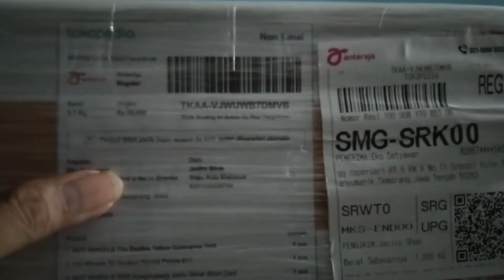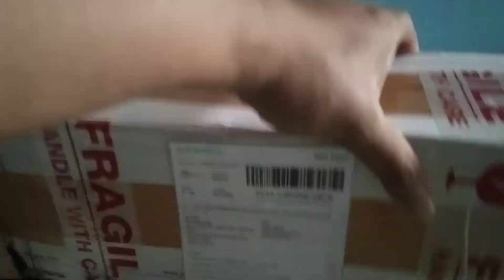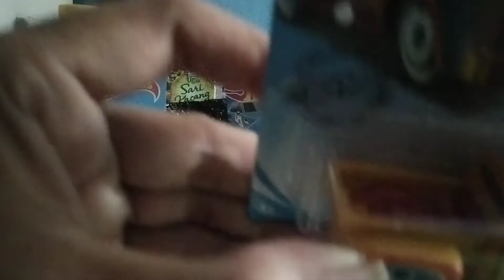Paket Hotwheels Treasure Hunt 2020 dari Makasar Sulawesi Selatan Hore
Hotwheels paketan dari Makassar Sulawesi Selatan berupa Treasure Hunt Custom 56 Ford Truck, Treasure Hunt The Beatles Yellow Submarine, Chevvy Chevrlle SD, 2020 Koenigsegg Jesko dan Hudson Hornet Ungu semoga suka selamat menonton